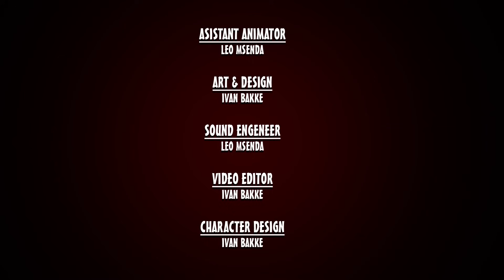S02 EP01 Reason Why In Court